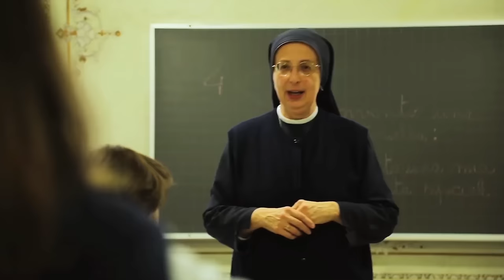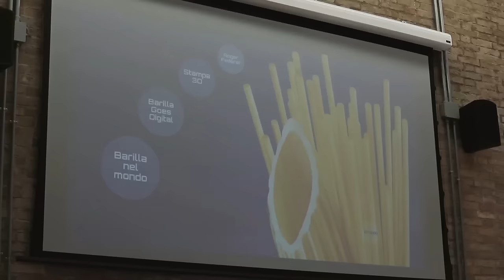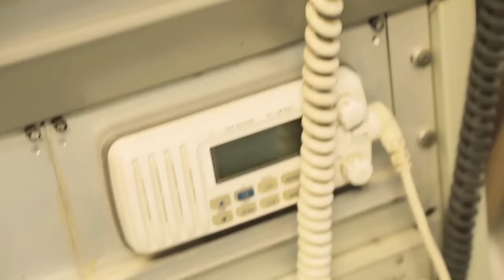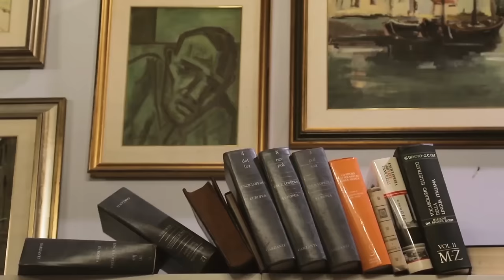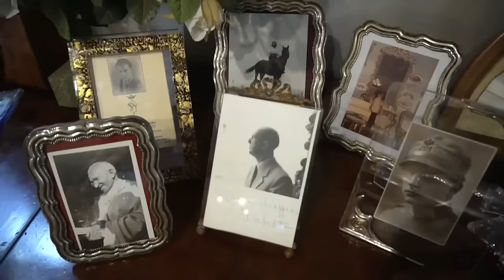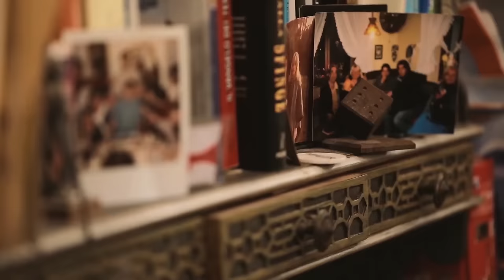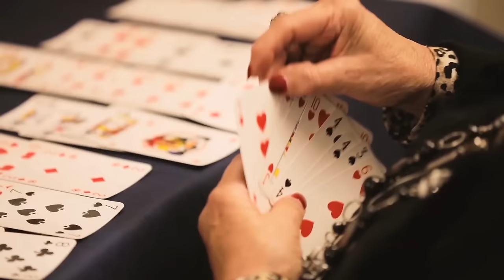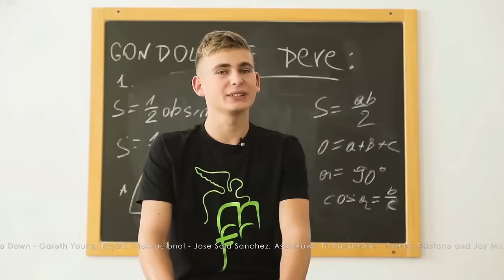Венеция | travel-шоу «Жизнь других» 17.02.2019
Жанна Бадоева запускает новое авторское шоу о путешествиях – «Жизнь других»!
Премьера первого выпуска о Венеции состоялась 17 февраля в 10:10 на Первом канале.

Таймкод выпуска о Венеции:

1:31 Скорая в Венецианский Роддом
1:55 Родильным дом Венеции
4:37 Школы Венеции
6:54 Школа будущих гондольеров
9:02 Венецианские ВУЗы
10:49 Венецианское студенческое общежитие
14:50 Самые популярные профессии Венеции
17:18 Мастерская Венецианских карнавальных масок
19:13 В гостях у настоящей Венецианской семьи
23:39 В гостях у Венецианских аристократов
27:29 Когда женятся Венецианские мужчины?
30:10 Тайна Венеции: заброшенный остров Повеглия
33:25 Что делают местные пенсионеры каждый вечер?
38:40 Остров-кладбище Сан-Микеле: как хоронят Венецианцев и сколько это стоит?

Time-code of Venice Episode:

1:31 Ambulance at the Venetian Maternity Hospital
1:55 Maternity Hospital of Venice
4:37 Schooling in Venice
6:54 The School of future gondoliers
9:02 Venetian universities
10:49 Venetian students’ dormitory
14:50 The most popular professions in Venice
17:18 The workshop of Venetian carnival masks
19:13 Visiting a real Venetian family
23:39 Visiting Venetian aristocrats
27:29 When will Venetian men get married?
30:10 Mystery of Venice: the abandoned island of Poveglia
33:25 What do local seniors do every night?
38:40 San Michele, a cemetery on an island: how are the Venetians buried and how much does it cost?

О чем передача ЖизньДругих?

Вы не услышите рассказов о достопримечательностях в разных странах, советов, где поесть и что посмотреть. Жанна покажет реальную жизнь обычных людей в других странах — от рождения до старости.

«Меня всегда интересовала жизнь иностранцев изнутри, – объяснила Жанна Бадоева. – Что у местных в холодильнике, какие у них больницы, сколько они тратят на свет и воду в месяц, как живется их пенсионерам. Этой простой информации нет нигде. Конечно, самая сложная часть нашей программы - найти героев, которые пустят к себе домой, честно расскажут о своих привычках и традициях, а также о ценах и зарплатах. И очень хорошо, что в нашей команде работают такие крутые специалисты, которые способны внедриться даже к инопланетянам».